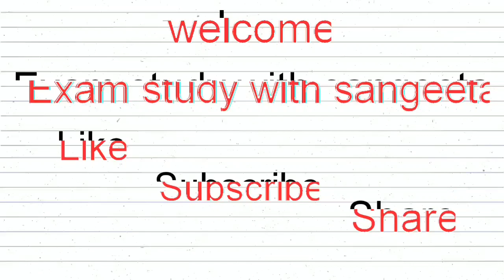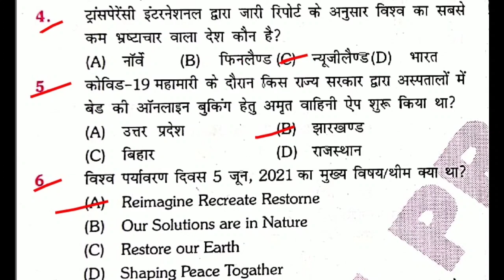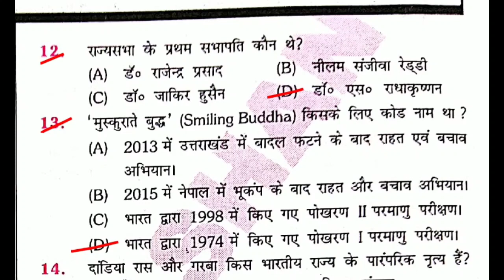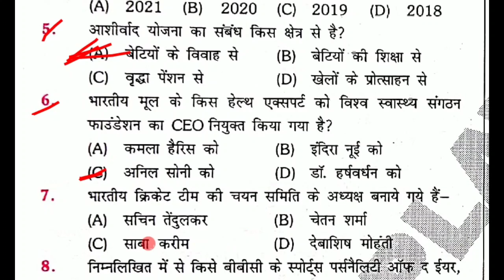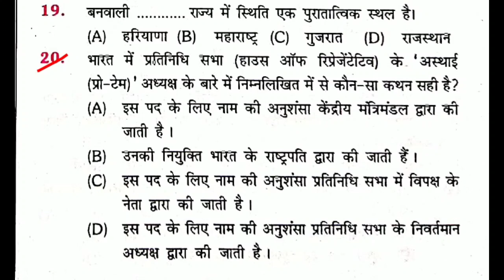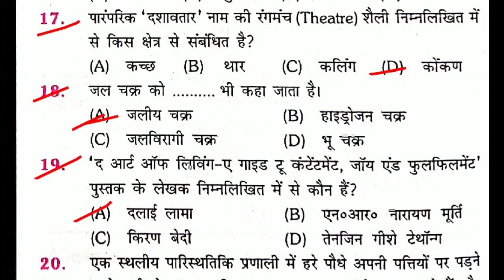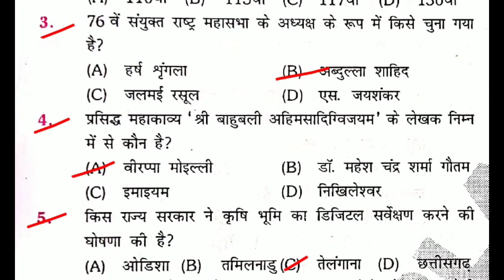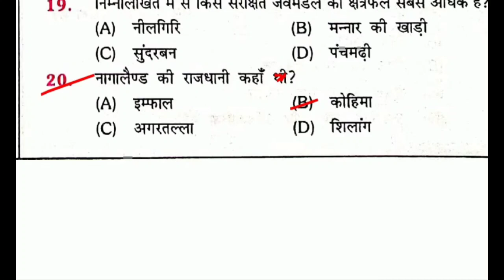UPSSSC PET 2021 | UPSSSC PET GK | UPSSSC PET STATIC GK PART 6 | UPSSSC PET CURRENT AFFAIRS 2021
GENERAL AWARENESS FOR UPSSSC PET 2021,
GK FOR UPSSSC PET 2021,
GK UPSSSC PET 2021,
UPSSSC PET STATIC GK PART-1,